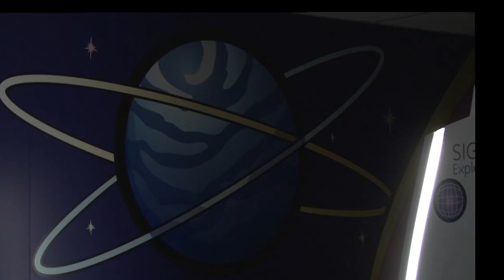Investigatii imagistice RMN si CT gratuite la Spitalul Victor Babes Timisoara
VIDEO. Se fac investigatii imagistice gratuite de Computer Tomograf si RMN la Spitalul Victor Babes din Timisoara. Pacientul vine doar cu trimiterea, cardul de sanatate si buletinul